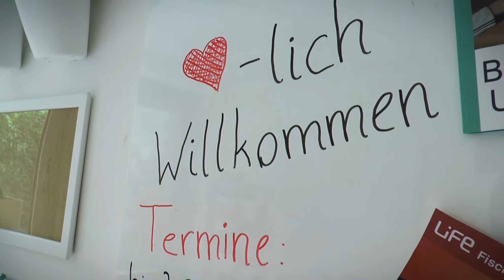Elternschaft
Predigt von S.Pintagro am 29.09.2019
Bibelstelle: 1.Mose 2, 7-9; 16-17; 23-24